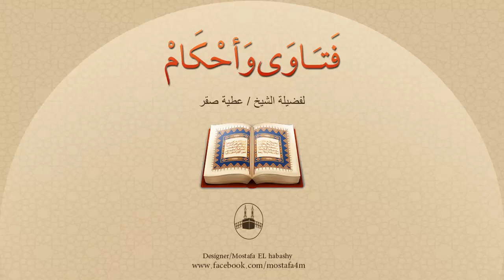قد يعطس الإنسان وهو في الصلاة، فهل يحمد الله؟ وإذا عطس غيره؛ هل يقول له يرحمك الله ؟